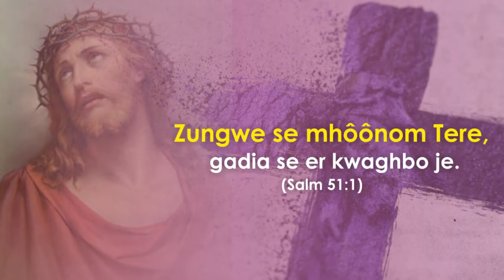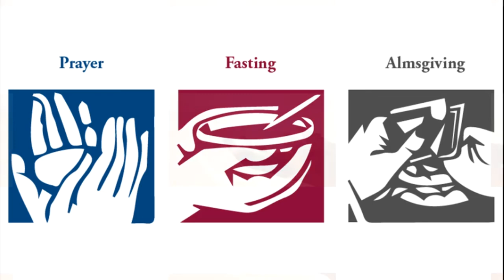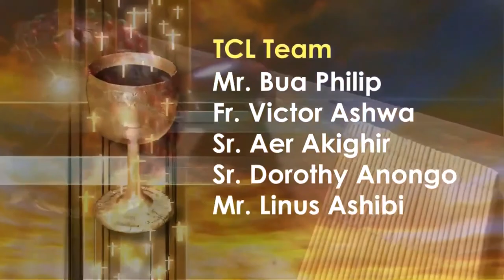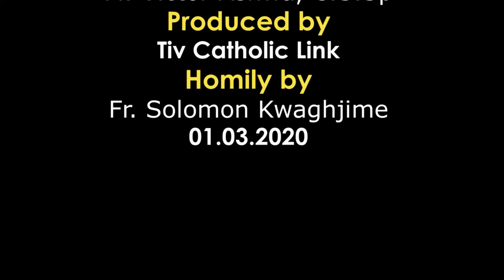Lohodedoo u Lahahdi u Hiihiii ken Shie u Mzungu ken Inyom i A, sha zwa u Fada Solomon Kwaghjime